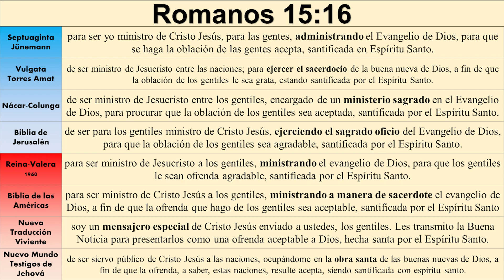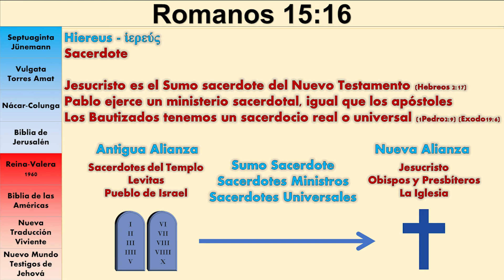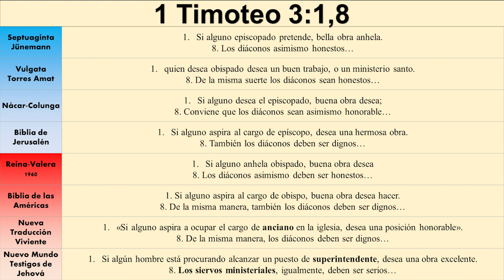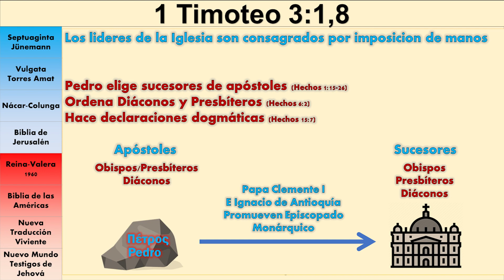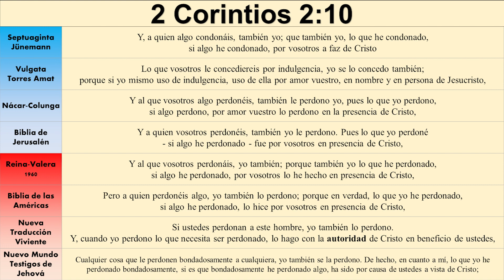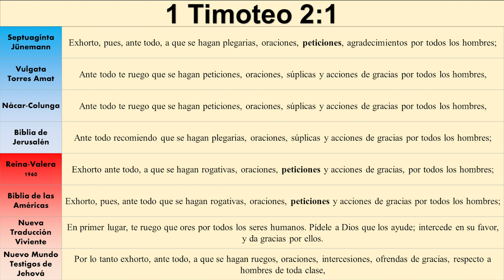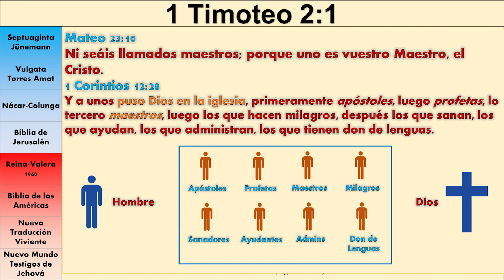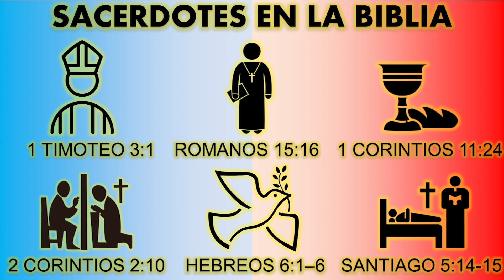SACERDOTES CATÓLICOS EN LA BIBLIA - Versículos que ni Padre Luis Toro conoce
Sabias que el sacerdocio ministerial se enseña explicitamente en las sagradas escrituras? En este video narrado por Vincenzo Rutigliano Diaz te lo contamos